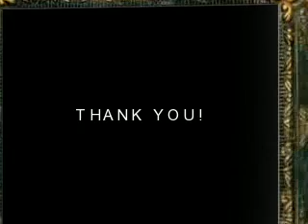Theresa LAcson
my pictures